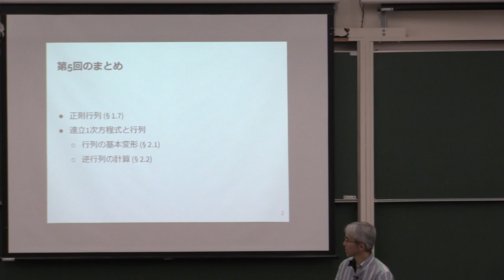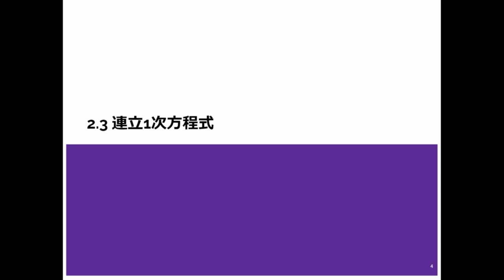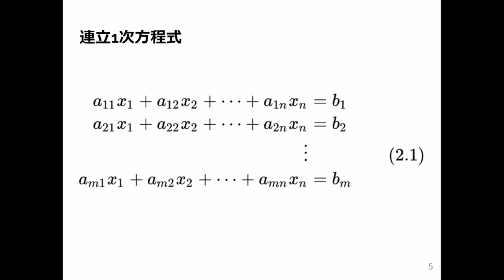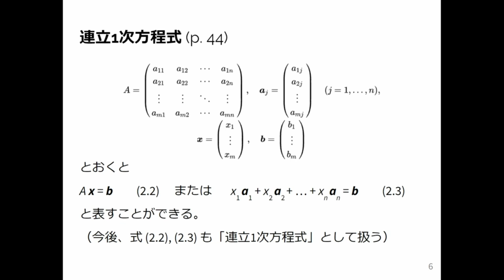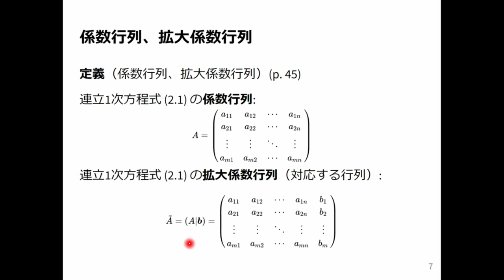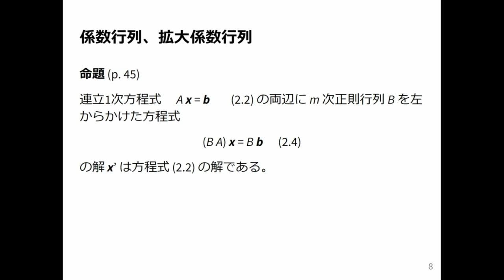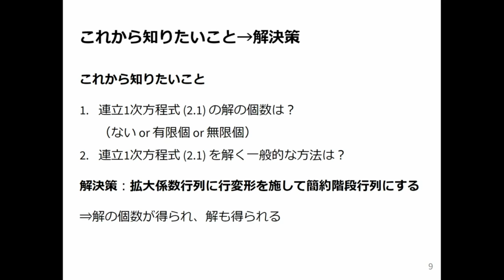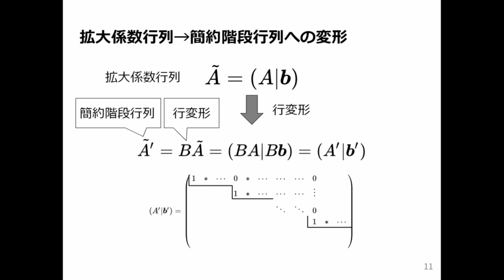線形代数1 2024 (6-1) 連立1次方程式の拡大係数行列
連立1次方程式の拡大係数行列．